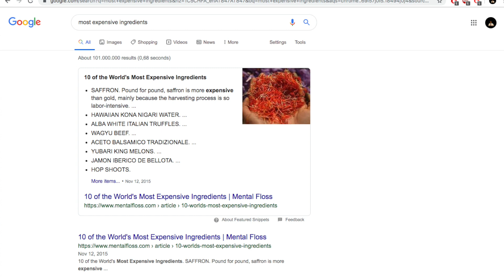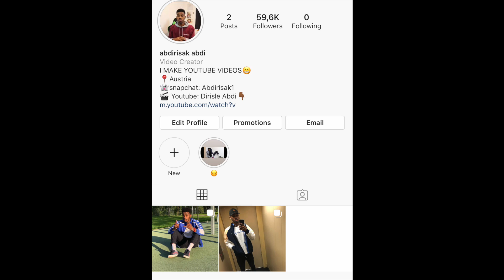SOMALI TIKTOK REACTION\DIRISLE ABDI